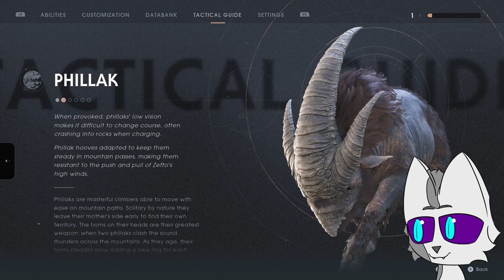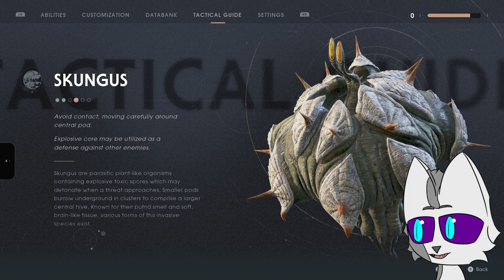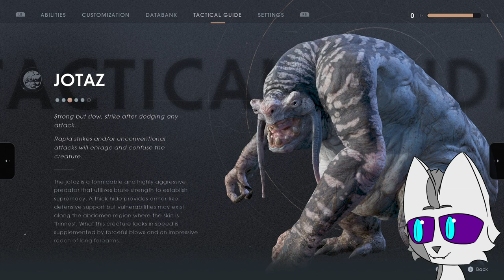Jedi Fallen Order Blind Playthrough #2 | New Planet, New Me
Jedi Fallen Order, a Star Wars video game that people just absolutely enjoyed and gave a lot of hope to fans of Star Wars games. I know next to nothing about it except the hype spoiler moment. Sad. So overall story and characters will be a surprise for me! But will this game take me to a galaxy far far away? Or will I'd rather not do at all and not even try? Lots find out!